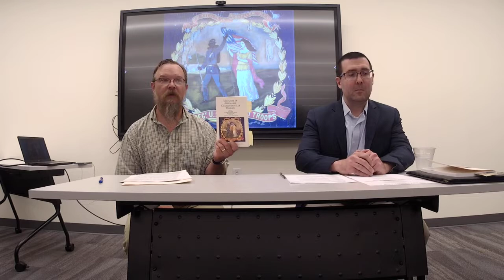UHM 14 the Black Virginians in Blue edition with Dr. William Kurtz, Wed. 7/13/2022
Dr. Kurtz's article "Black Virginians in Blue: The Untold Stories of Albemarle County's US Colored Troops" tells the story of more than 250 Black men from Albemarle County and Charlottesville, VA, who served in the Union Army or Navy during the U.S. Civil War. The article is the result of almost five years of research and writing conducted by a team of UVA students under Dr. Kurtz's direction. The article examines the incredible sacrifices this group of men made to save the Union and end slavery while focusing on the story of James T. S. Taylor, who returned to Charlottesville after the war to play a leading role in local Black politics.